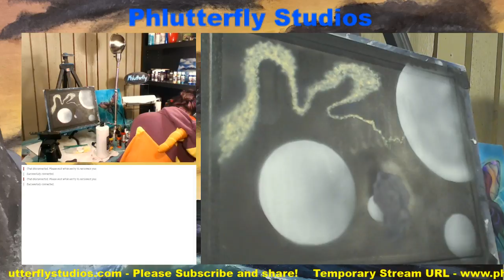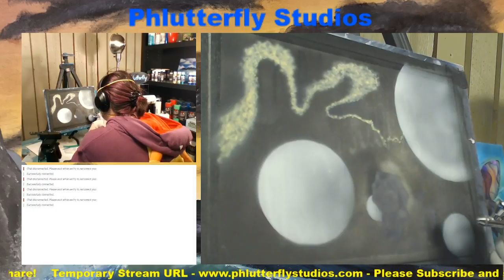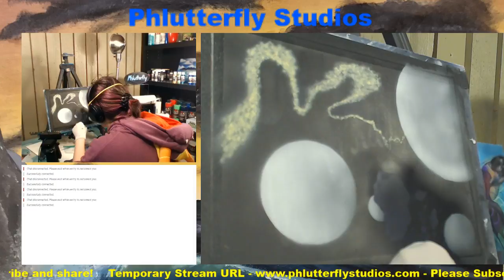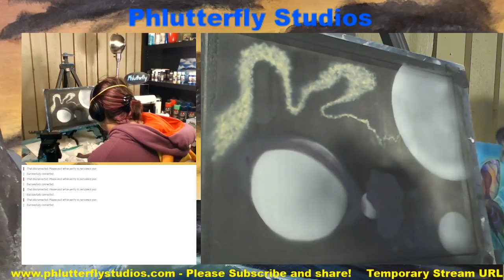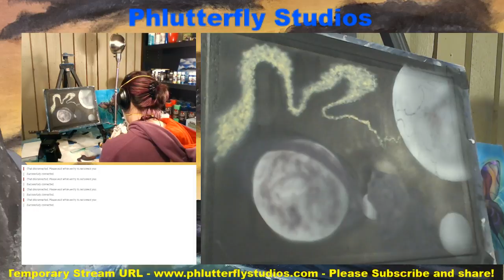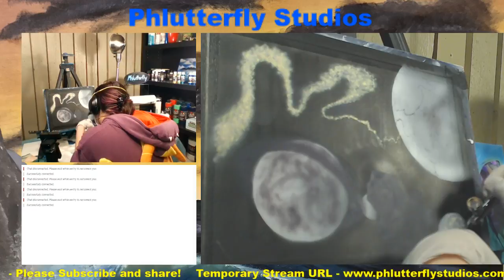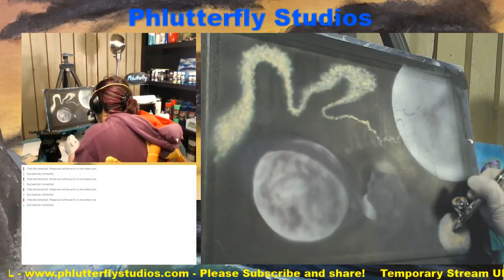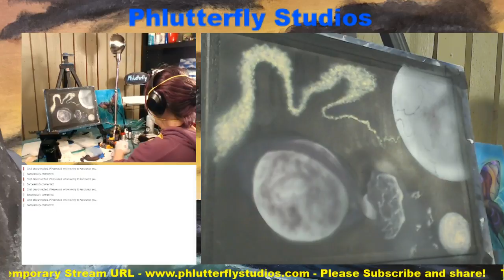Phlutterfly featuring Jordan Matthew Young